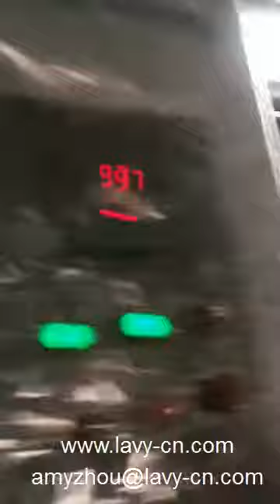3D heat transfer film for shoes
good printing on sole/slipper/sandal/high heel